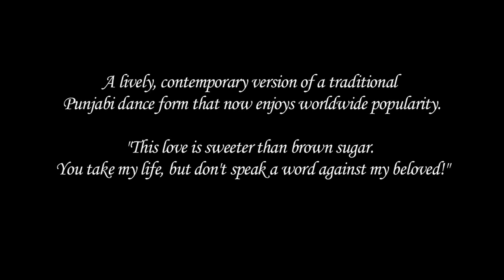BOLLYWOOD DANCE to Gur Nalo Ishq Mitha by Malkit Singh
A lively Bollywood style dance to a great song by Malkit Singh. Choreography by Laurel Victoria Gray. Performed by Silk Road Dance Company at the 2013 Bollywood Fever Concert in Washington DC. Solo by Ahmad Maaty.